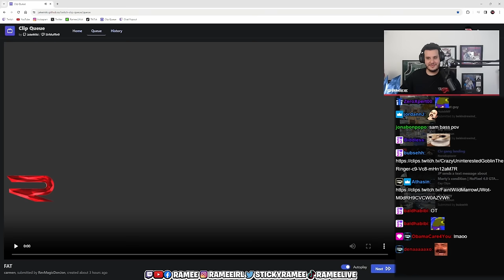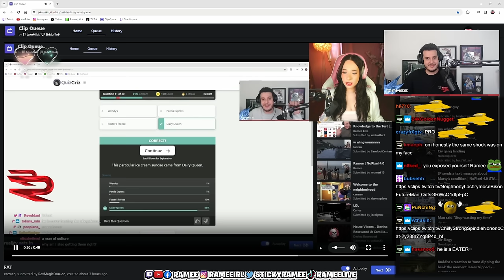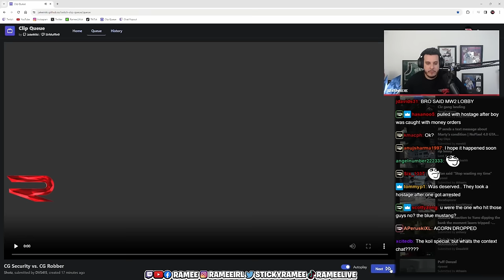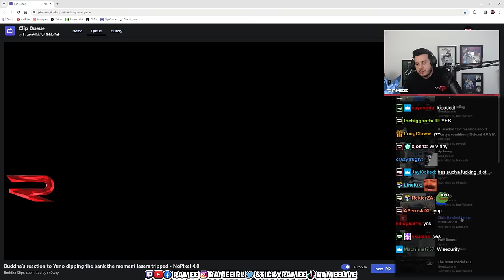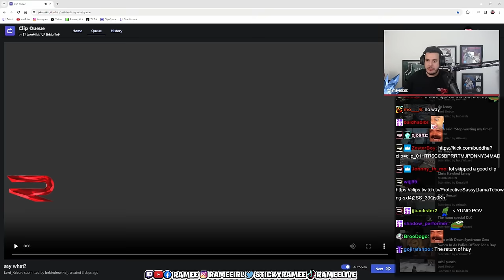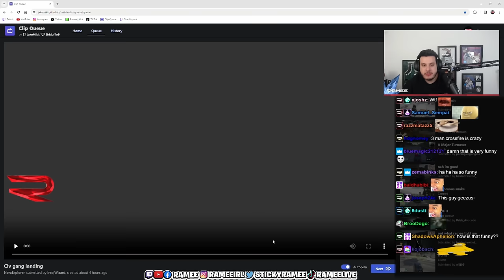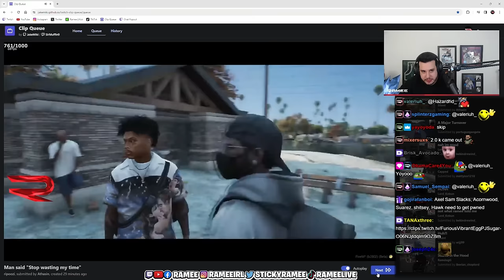Ramee Reacts to Some Hilarious Nopixel Moments and More! | Nopixel 4.0 | GTA | CG